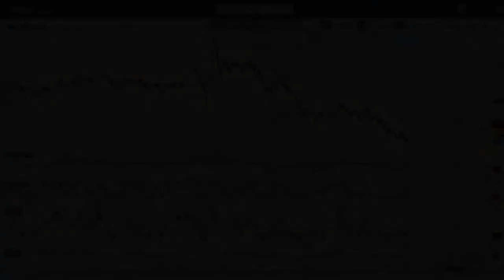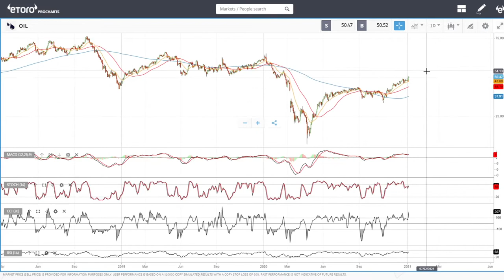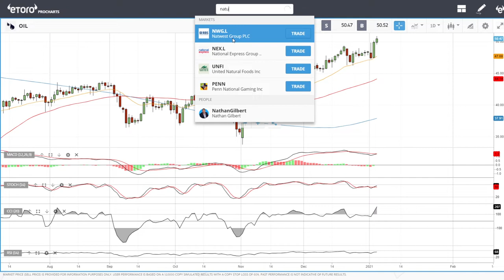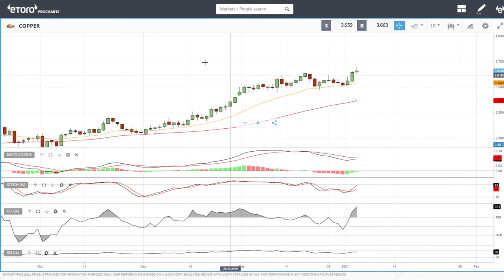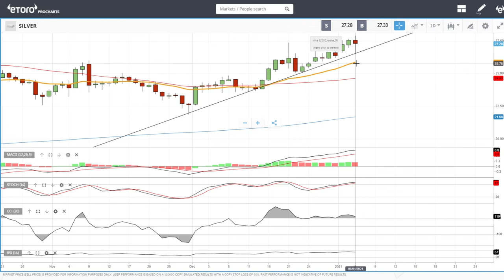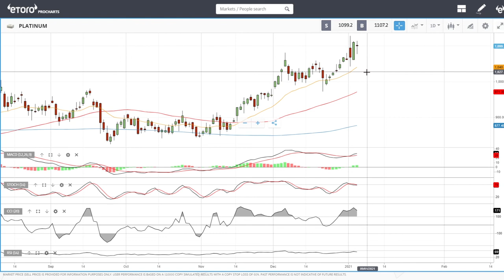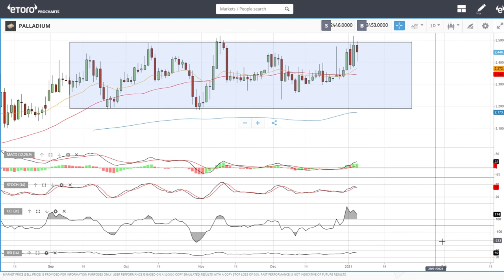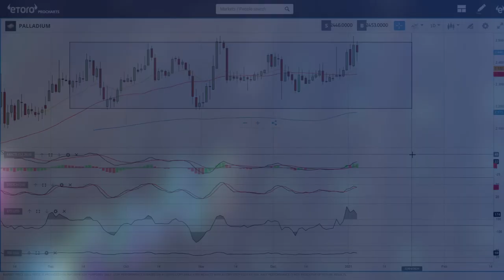USD, WTI Oil, Natural Gas, copper, gold, silver, platinum and palladium forecast for January 07